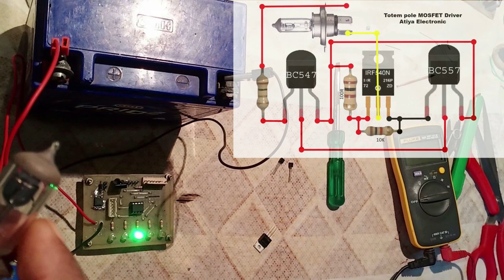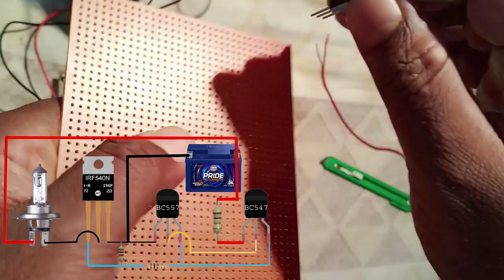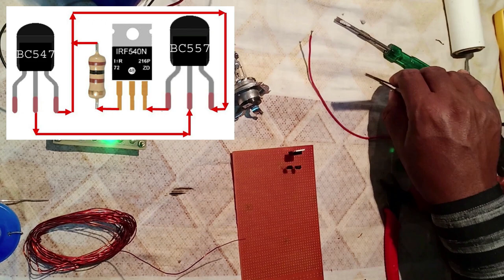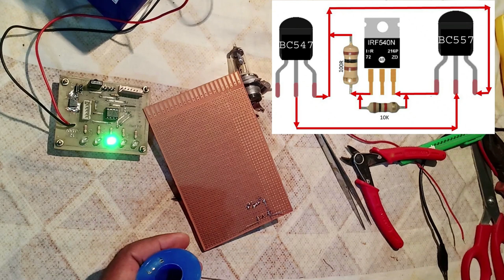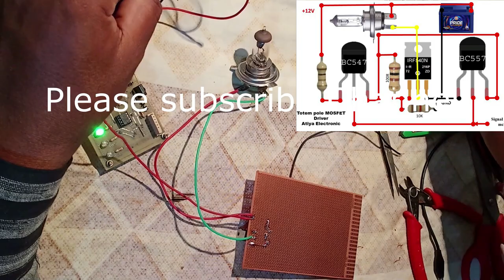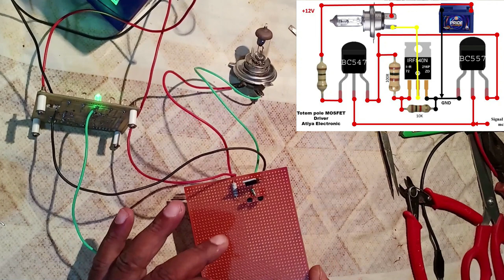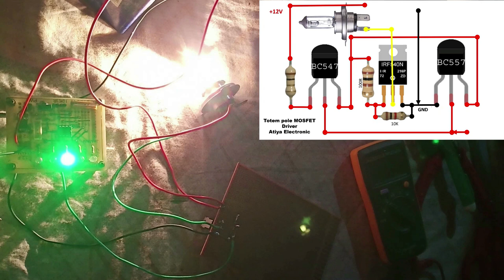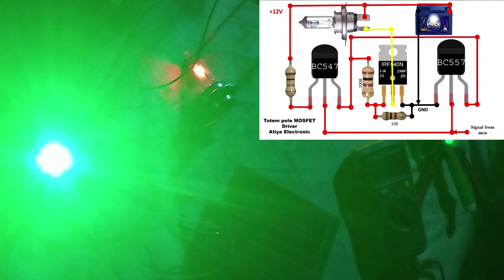Totem Pole MOSFET gate Driver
The purpose of the totem pole configuration is to supply enough current to guarantee that the output goes up to a sufficiently high voltage when pulled up and to sink enough current to guarantee that the output goes down to a sufficiently low voltage when pulled down; so that it drives the following input or inputs correctly.